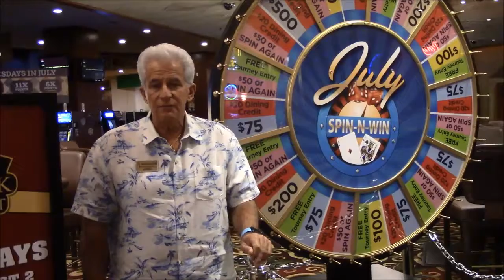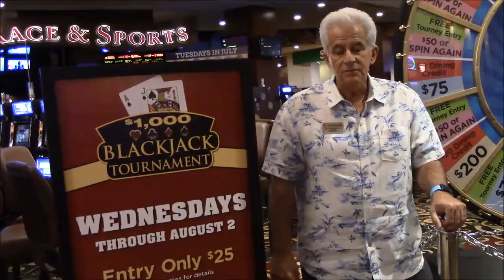Spin and Win with Ralph every Monday this month at Sam's Town!